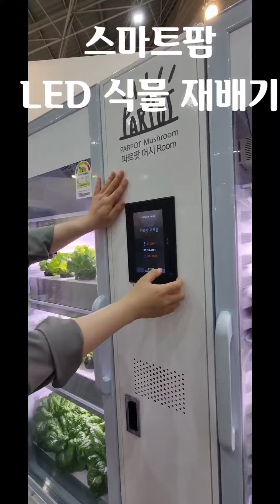스마트팜 LED 식물 재배기 우리집 스마트한 작은 텃밭 약용 식물 재배기 머시룸 안정된 농업환경과 생산성 향상 스마트 식물 공기정화시스템 애완식물 기르기 전미애가간다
키키스타